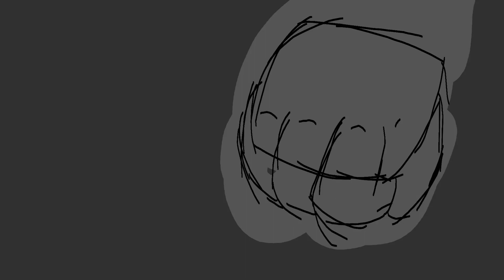Mamas boy? /\ DND /\ animation meme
Broo it's only session 4 and one of our party members gets possessed, one throws a child through a wall two times while crying, and the other has a mental break down?!1! LET'S GOOOOO